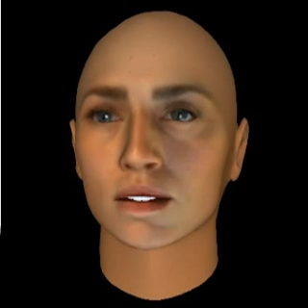What is MemeSpeak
MemeSpeak is a social network tool that substitutes talking head avatars for textual blogging.  The animations are created through text to speech on the MemeSpeak website, from any device with a browser, and allow users to include emotions in the animations. The animations are intended to be distributed freely through any existing social networks Facebook or Twitter or embedded in blogs through their meme links.  Dynamic conversation playlists based on topic, memes, and emotions are then produced whenever anyone clicks a link. Anyone anywhere can view the animations. Creators of the animation are then notified and can respond with further conversation. Animations are very small movies, no bigger than an image file. Thousands of concurrent viewers can be supported by a single cloud server.

The current system is multi-lingual, supporting text inputs for natural language speech in English, French, Spanish, German, Portuguese, Mandarin, Cantonese, Hindi, Vietnamese, Russian, Italian, Japanese and Czech. My speech has set as emotionally neutral.